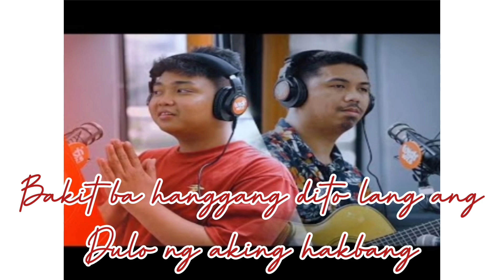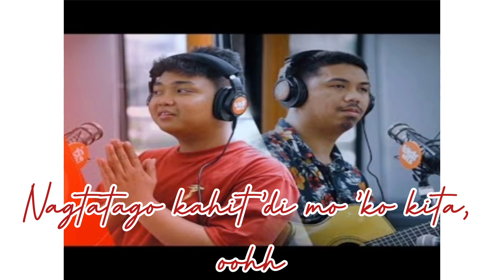Ligaw Tingin -Zildjian with Cong Tv